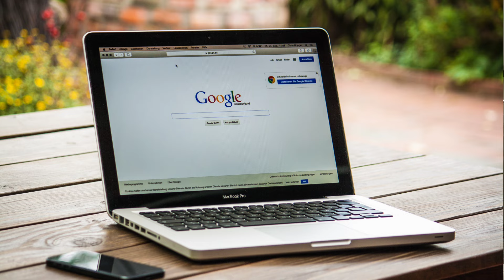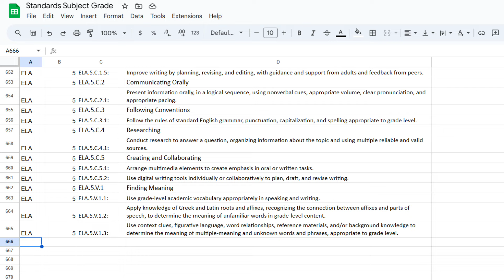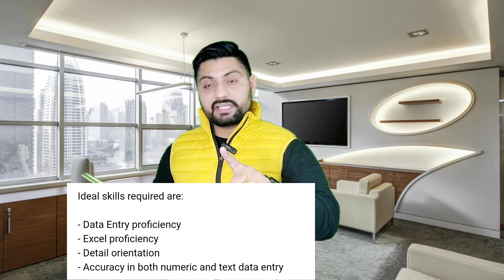Typing work from home jobs 2024 | Work from home jobs with laptop | Online work from jobs for female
Looking for typing work from home jobs for 2024? In this video, we'll share the best work from home jobs that only require a laptop. Perfect for females looking for online work from home jobs! Don't miss out on these opportunities to earn money from the comfort of your own home.

Typing work from home jobs 2024 | work from home jobs with laptop | online work from jobs for females.

People also Search:
work from home jobs women
work from home jobs for female
work from home jobs data entry
work from home jobs bangalore
work from home jobs in bangalore
work from home jobs in amazon
work from home jobs typing
work from home jobs in chennai
work from home jobs chennai
work from home jobs hyderabad
work from home jobs students